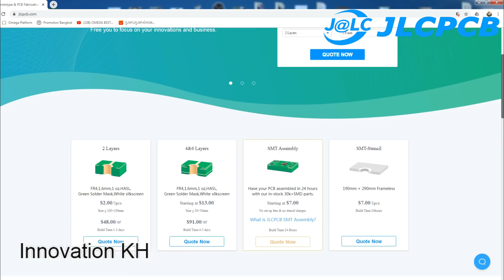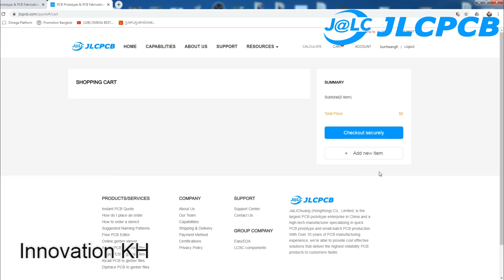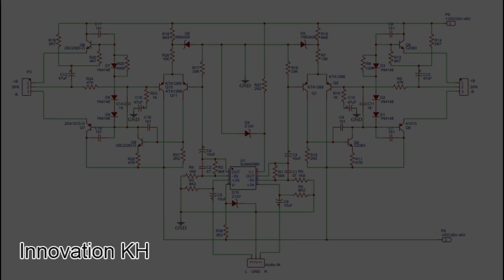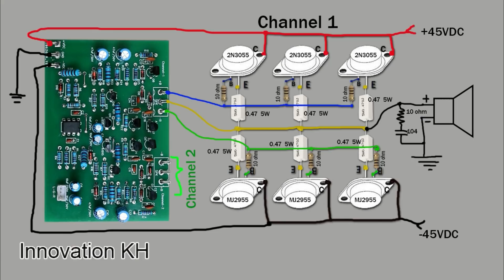How to make audio Amplifier Transistor 2N3055 and MJ2955 500W Stereo